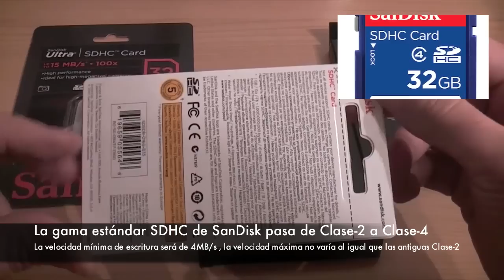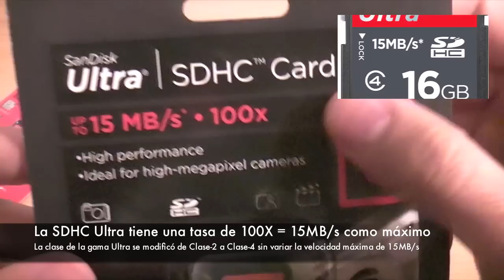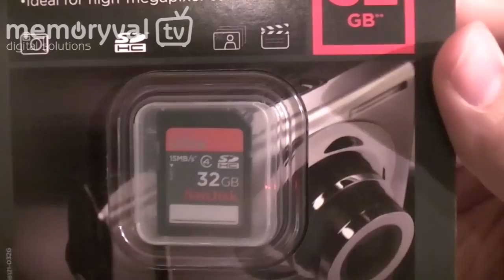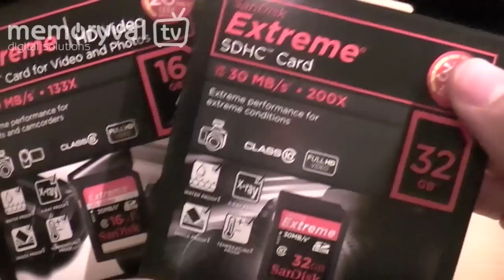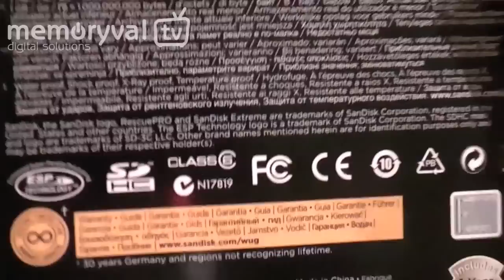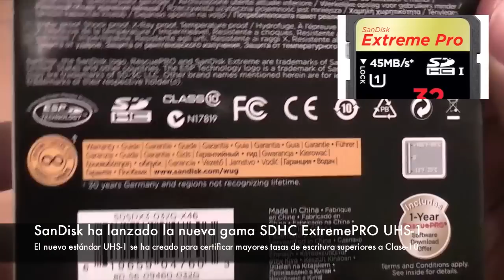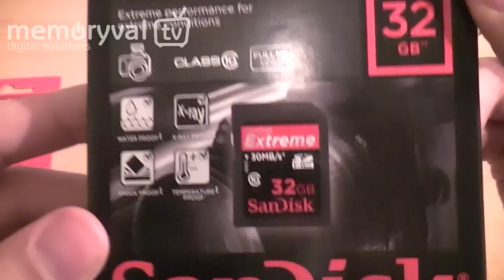Tarjetas SDHC de SanDisk - Tipos y Clases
Presentación de toda la gama de tarjetas de memoria SDHC del fabricante SanDisk.
Modificación de las velocidades de escritura mínima (Clases) , explicación de los distintos modelos para uso cotidiano, semi profesional, grabación en Full HD o uso profesional con cámaras DSLR.